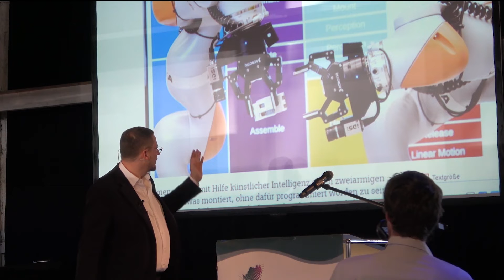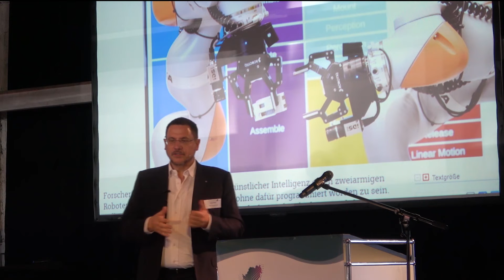Carsten Kraus: Wandel von der Wegwerfgesellschaft zur Reparatur-Gesellschaft durch KI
Künstliche Intelligenz kann dabei helfen, die Wegwerfgesellschaft in eine Reparatur-Gesellschaft zu wandeln. Auszug aus dem Keynote-Vortrag von KI-Experte Carsten Kraus auf der IHK Regionalkonferenz: Der Weg in die digitale Zukunft – Herausforderungen für Wirtschaft und Region.